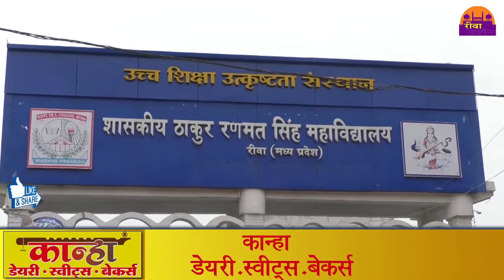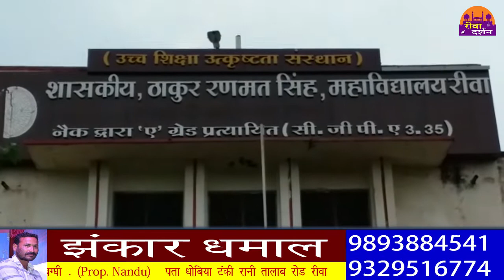टीआरएस कॉलेज जांच रामलला नहीं राम रहीम की जांच विनोद शर्मा ||REWA